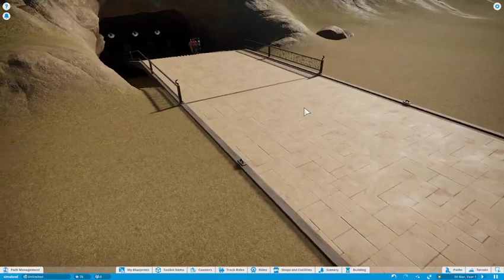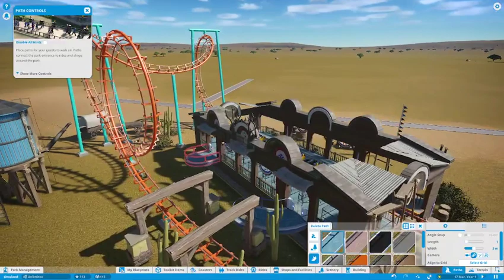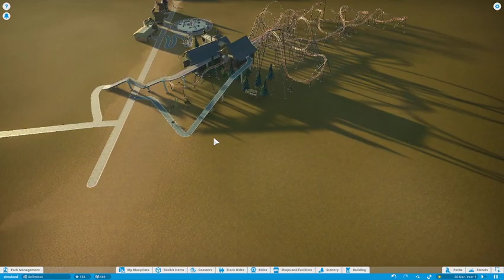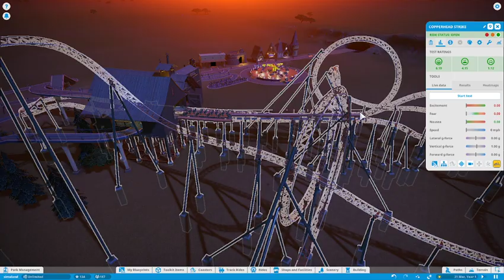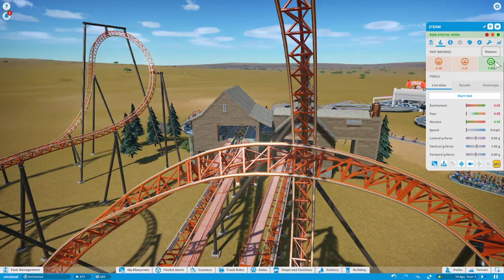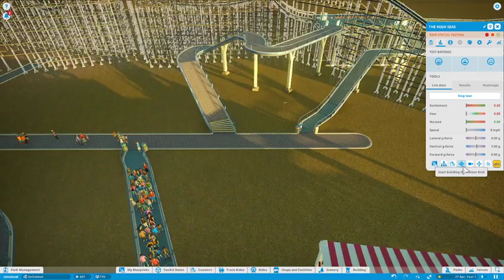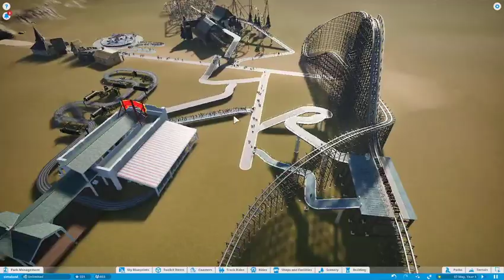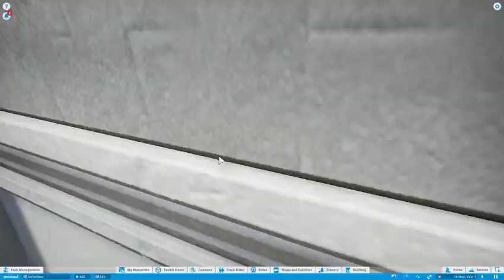Planet coaster starting simuland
welcome to simuland a theme park full of rides attractions and much much more from roller coasters to flat rides. restaurants to hotels and much more

discord server where you can have a chat and see what games i upload
psn id Shaun Harper-Lawrence
facebook page where you can get in toutch with me directly